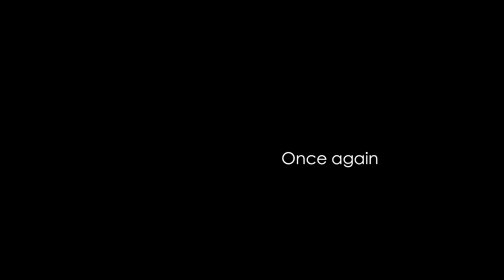CRAZY NIGHT RIDE ON THE STREET TRIPLE 675 | TELUGU MOTOVLOG | SABUSPEC | ASHIK SABU.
"Experience the adrenaline-fueled thrill of a late-night ride through the city streets on the powerful Street Triple 675! Join Telugu Motovlogger Ashik Sabu, aka SabuSpec, as he takes you on a wild journey through the urban landscape, capturing every twist, turn, and heart-pounding moment. Get ready for an exhilarating adventure under the city lights like never before! Don't miss out - hit play and let the excitement begin!"

Editing equipment: Macbook air M1.